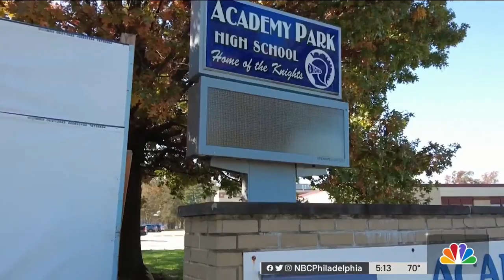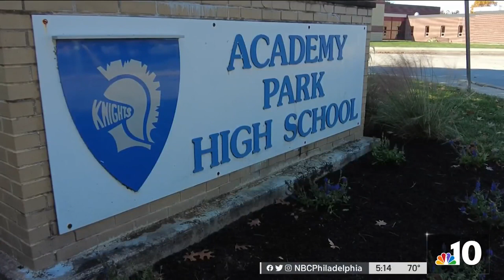10 Students at Academy Park H.S. Arrested Following Protest and Fights Over Hoodie Ban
What began as a peaceful protest over the school district’s ban on hoodies eventually ended in fighting at Academy Park High School in Sharon Hill, leading to 10 students being arrested. NBC10’s Karen Hua gets reactions from parents and students.